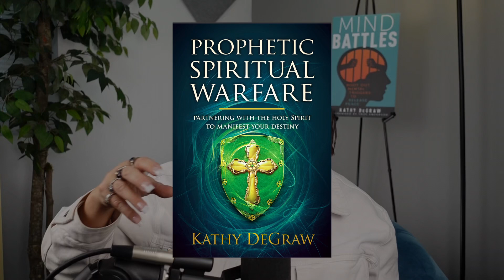Holy Spirits Direction | Discover what God wants you to do!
It is time to seek the Holy Spirit for fresh direction. Often the Lord takes me in new directions, but if we don’t position ourselves in prayer we won’t know if He is changing things up. I have seen the hand of God move in so many directions, now it is time for you to discover the direction He has for you.

Kathy’s Spiritual Deliverance Ministry Mentorship teaches these tough topics and more. In her mentorship receive zoom teachings, a student portal, assignments and her teaching notes to equip you for deliverance ministry or have you receiving the ministry of deliverance. Register now!

Kathy’s training, mentoring and  ecourses on Spiritual Warfare, Deliverance and the Prophetic:
Give today!

Consider partnering with us for $7, $15, $35, $75 or any amount! Every dollar helps us help others!